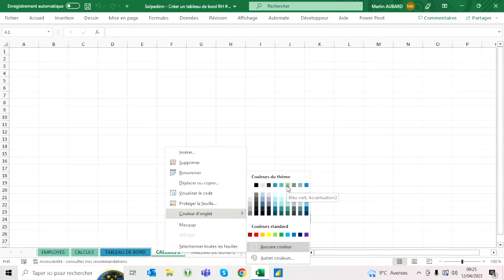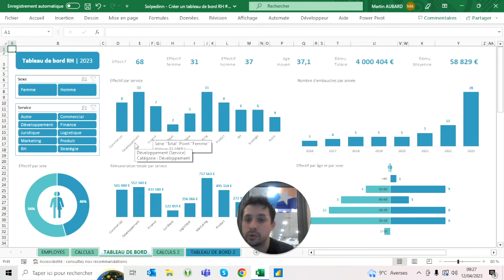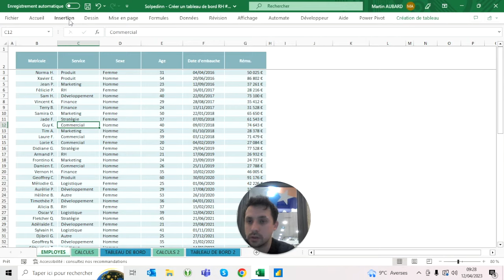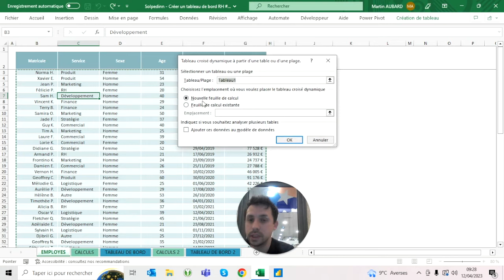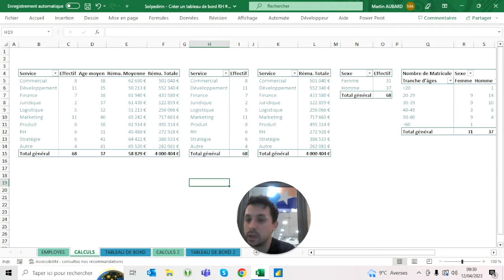Créer un tableau de bord RH #1 - Tuto Excel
Dans cette vidéo nous vous présentons comment créer notre tableau de bord RH. Avec des graphiques, des tableaux croisés dynamiques (TCD) des segments, nous obtenons un tableau dynamique, facile à lire, dont les données sont vivantes et mobiles.

À partir d'un simple tableau de données basé sur une thématique RH nous avons utilisé des outils simples pour analyser les chiffres, pour synthétiser les données et pour obtenir des informations le plus rapidement possible.

0:00 Introduction
3:28 Créer un premier TCD
13:08 Créer 2 autres TCD
15:11 Créer les 2 premiers graphiques
26:00 Ajouter les segments
32:47 Ajouter les "cartes" des KPI's
44:31 Créer les 3 derniers TCD
53:59 Faire les 3 derniers graphiques
1:10:44 Ajouter les 2 derniers KPI's